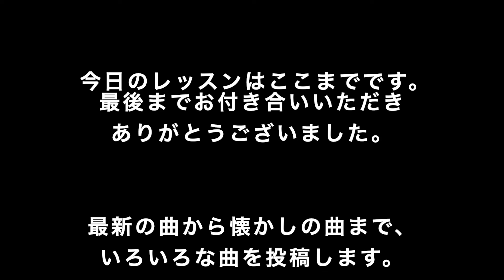【必見！すぐ弾ける！】【PART45】TikTokでおすすめの曲がすぐ弾ける！(ピアノ初心者向けレッスン)ドレミ付き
きれてます〜♪
きれていることを、この音楽に合わせて歌ってみるのもあり、弾くのもあり！

【１本指どれみちゃんのホームページ】

もともと、小学校で音楽の先生をしていて
ピアノや音楽を教えるのは大好きです。